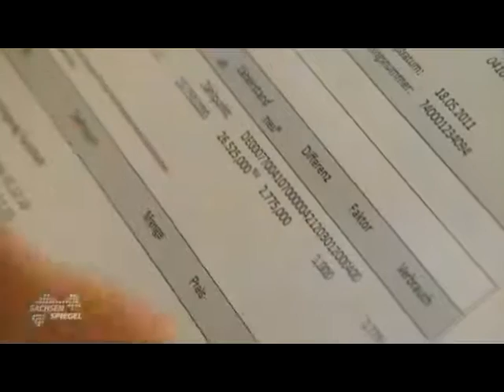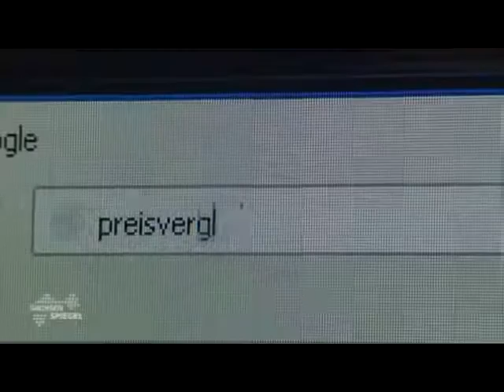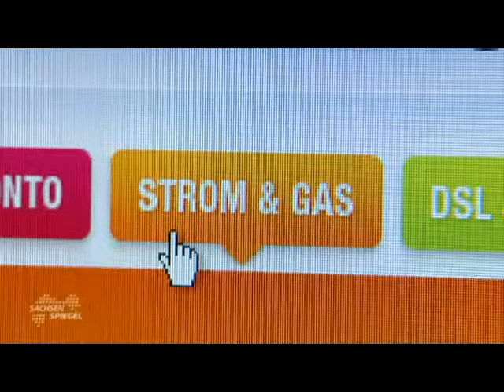EEG aus gut wird schlecht